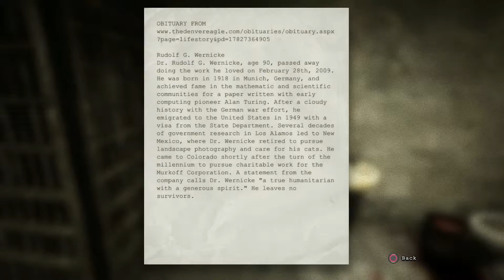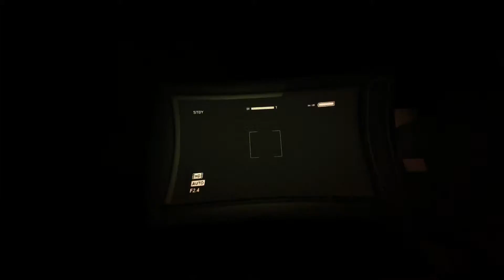SEWERSIDE SQUAD | Outlast - part 6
Outlast is a first person horror that takes place in a terrifying and dark asylum, armed with only a camera and infra-red light its your job to uncover the twisted experiments that took place there.